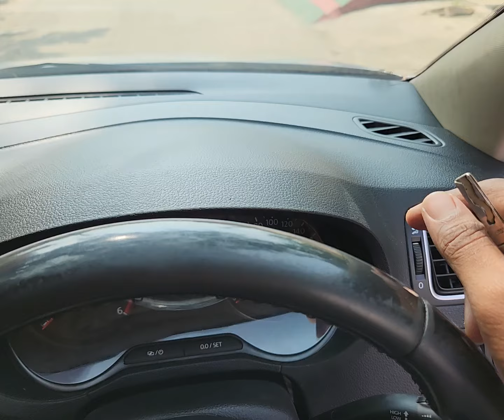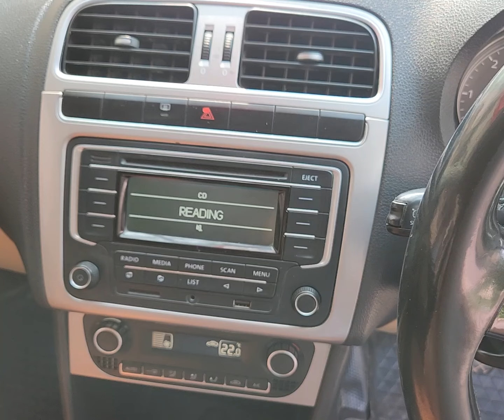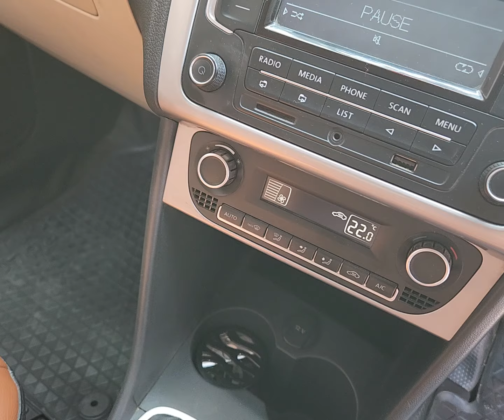Volkswagen Polo Highline plus 2016/15 ⛽ Diesel For Sale @Haniya Car Decors Guntur #